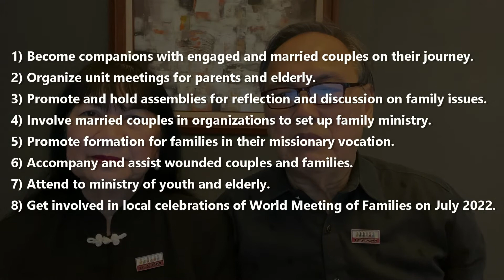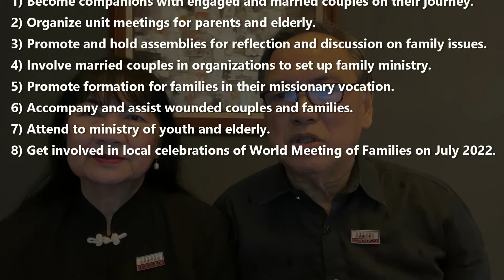36th CFM Convention Day 1: ICCFM President’s Message - October 16, 2021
36th CFM Convention Day 1:  ICCFM President’s Message - October 16, 2021